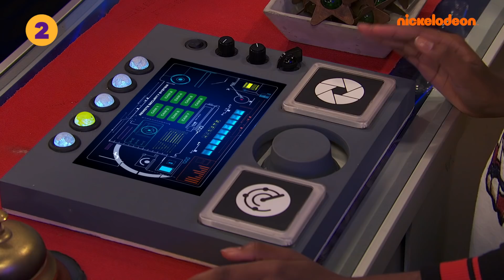Henry Danger | Top 7 | Vezes em que Charlotte Mandou Geral | Nickelodeon em Português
Quem quer mandar como Charlotte?

Divirta-se ainda mais com os vídeos e jogos no nosso